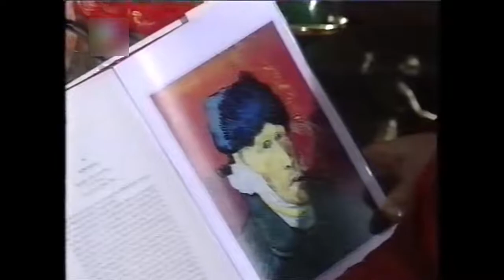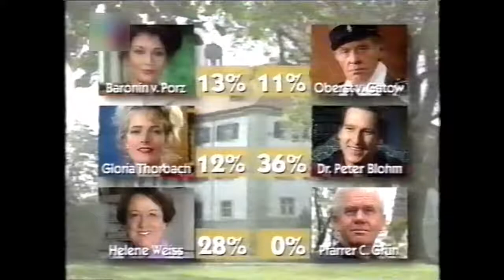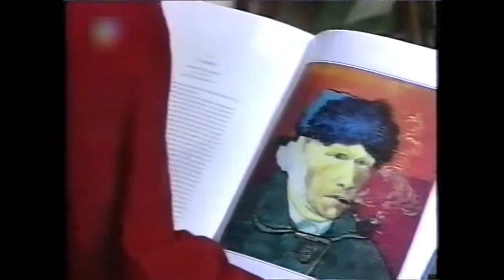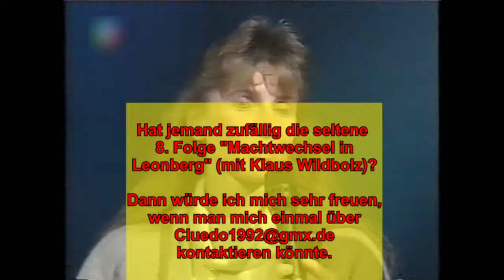Cluedo das Mörderspiel (1993) 🔎 Folge 1 (Künstlerpech)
Eine reizende Gesellschaft - die sechs Bewohner vom Schloss Leonberg: Keiner verlässt lebend den malerischen Ort.
Wer war der Mörder? Mit welcher Tatwaffe wurde das Verbrechen begangen? In welchem Raum wurde das Verbrechen begangen? Diese drei Rätsel gilt es in der interaktiven Krimishow zu lösen, bei dem das Publikum in der Sendung live daran teilnehmen kann. Gundis Zambó im Studio und Komissar Taller am Tatort helfen bei der Aufklärung.